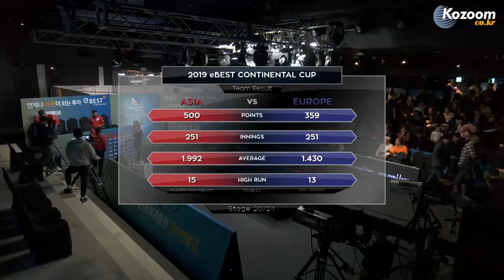[2019 eBEST Continental CUP] Day3-4 조재호 vs 타이푼 타스데미르